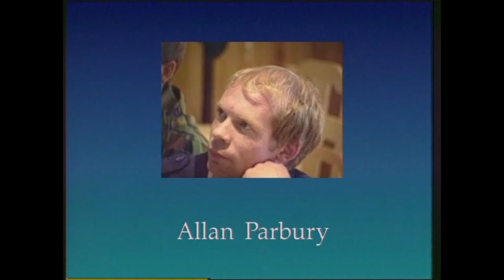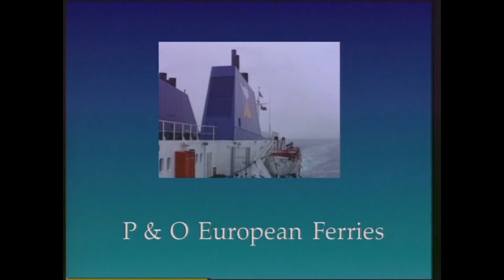CRP143 KEVIN MADDOCKS & CO - EURO CARP QUEST 1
A trip back in time. Early pioneering Carp fishing video in France
Tribute video to Bob Baldock who decided life wasn't for him.

Preserved at best.. LOT to sort out as the early boys of video just slammed in any music they wanted.. creating a 2020s nightmare to sort copyrights.
Re-edited master by Liam Dale for Clean River Fishing